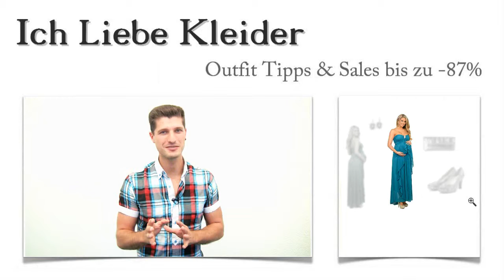Umstandsabendkleid in Lang + 3 Outfits für Schwangere wie Bibi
Eigentlich hatte Bibi genaue Vorstellungen von ihrem neuen Umstandsabendkleid in Lang. Doch dann kam alles ganz anders. Sie bat mich, ein paar tolle Outfit Tipps für sie zusammenzustellen. Als sie sah, dass sie ihr neues Outfit für Schwangere sogar bis zu 87 Prozent günstiger kaufen konnte, war sie absolut begeistert. Wollt ihr wissen, wie dies möglich war? Lest weiter und freut euch außerdem auf eine ungewöhnliche Überraschung!

Ein Umstandsabendkleid in Lang wunderbar in Szene gesetzt: Diese traumhaften Outfit Tipps hat Bibi für ihr Outfit für Schwangere gewählt
Als Bibi ihre Entscheidung getroffen hatte, mussten ein paar atemberaubende Accessoires her, die ihr neues Umstandsabendkleid in Lang perfekt in Szene setzen. Diese schicken Plateau-Pumps mit der angesagten Reptilienprägung in Silberglanz geben dem Outfit für Schwangere eine große Portion Glamour mit. Dazu passt die ebenfalls in Silber gehaltene Clutch geradezu perfekt. Mit diesen umwerfenden Ohrringen erhält das Outfit für Schwangere den letzten Schliff. Klickt euch durch die Bilder und lasst euch von Bibis Euphorie anstecken!

Bibi hat es gefunden: Ihr neues Umstandsabendkleid in Lang - ein echtes Highlight in ihrem Kleiderschrank
Erstens kommt es anders und zweitens... Genau das musste Bibi erfahren, als sie ihre Entscheidung traf. Ihr neues Umstandsabendkleid in Lang sieht nämlich ganz anders aus als sie ursprünglich gedacht hatte. Sie konnte diesem wunderschönen Maxikleid mit dem schicken Herzausschnitt und der edlen Strassbrosche einfach nicht widerstehen. Besonders romantisch wirken die Rüschen, mit denen dieses Umstandsabendkleid verziert ist. Schaut euch die raffinierten Details an und klickt auf die Bilder!

Das perfekte lange Umstandsabendkleid im Online Shop günstig kaufen - Bibi hat es euch vorgemacht und jede Menge gespart
Wollt ihr, wie Bibi, ein Umstandsabendkleid besonders günstig im online Shop kaufen? Dann seid ihr hier genau richtig. Hier im Shop könnt ihr nicht nur dieses lange Kleid günstig kaufen und bis zu 87 Prozent sparen. Es handelt sich um limitierte Kleider, die ihr mit tollen Accessoires ergänzen könnt. Da das Angebot hier im Shop ständig wechselt, lohnt es sich, immer wieder vorbei zu schauen. Nutzt die Suchfunktion und findet euer neues Outfit für Schwangere zum absoluten Spitzenpreis!

Meine Überraschung: Ein atemberaubendes Outfit für Schwangere ganz speziell nach euren Wünschen zusammengestellt
An dieser Stelle möchte ich euch ein unwiderstehliches Angebot machen. Ich stelle euch ein wunderschönes Outfit für Schwangere zusammen, das euren Vorstellungen absolut entspricht. Dazu brauche ich aber eure Unterstützung. Schreibt mir in einem kurzen Kommentar, welche Farben, Schnitte und Accessoires ihr am liebsten tragt und vielleicht ein paar Angaben zu eurem Äußeren! Dann werde ich ganz gezielt nach einem schicken Umstandsabendkleid in Lang suchen und euch auch 3 tolle Outfit Tipps vorstellen. Dies geschieht selbstverständlich kostenlos und unverbindlich. Nutzt eure Chance!